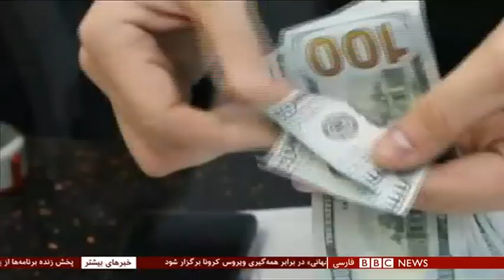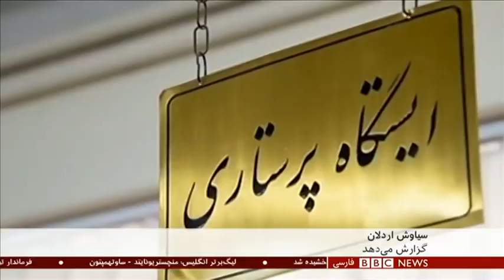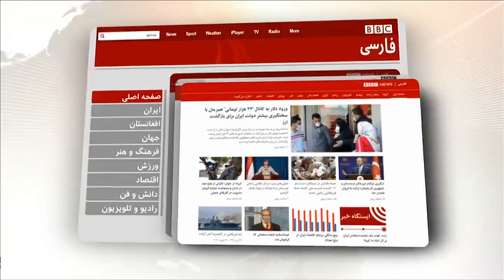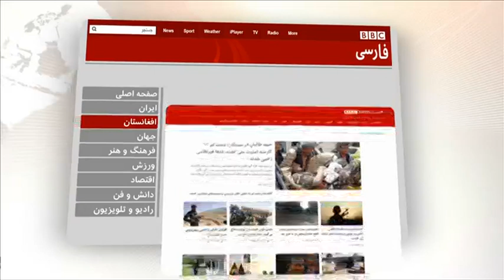اخبار ساعت شش عصر- دوشنبه ۲۳ تیر